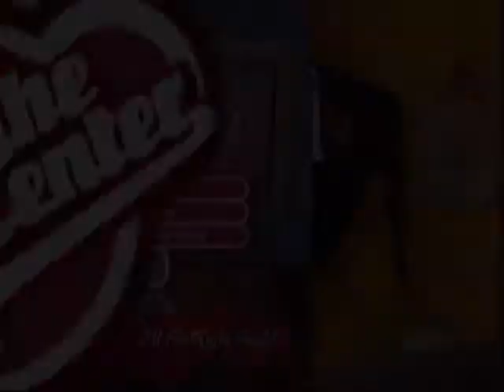Short Demo Reel Txtstation